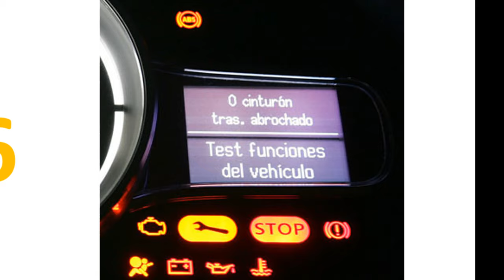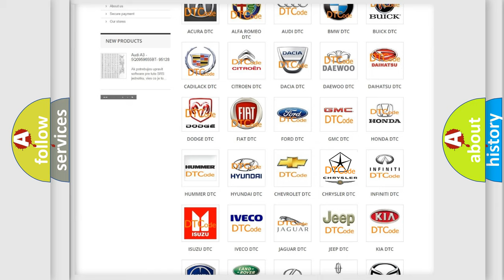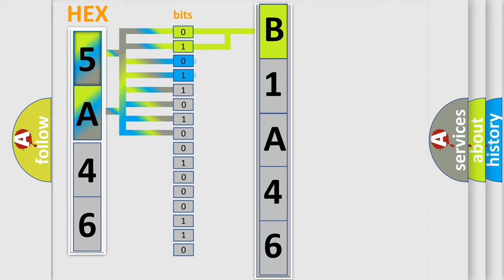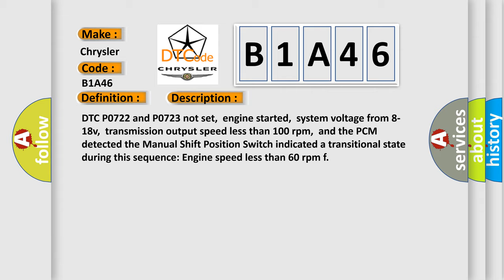DTC Chrysler B1A46 Short Explanation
Contents:
0:21 Basic DTC analysis according to OBD2 protocol standard.
1:48 Insight into programming
2:58 A diagnostically understandable description of the Diagnostic Trouble Code
3:05 Basic error definition

Make:
Chrysler
Code:
B1A46
Definition:
A or T Manual Shaft Shift Switch Circuit Malfunction (5L40-E)
Description:
DTC P0722 and P0723 not set,engine started,system voltage from 8-18v,transmission output speed less than 100 rpm,and the PCM detected the Manual Shift Position Switch indicated a transitional state during this sequence: Engine speed less than 60 rpm f
Cause:
Manual shaft shift switch connector is open or shortedManual shaft shift switch circuit is open or signals are shortedManual shaft shift switch is damaged or out of adjustmentTCM has failed